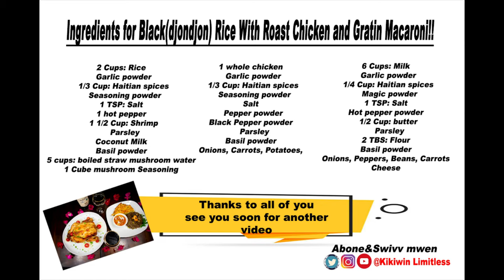Vin aprann fè Poul boure Ak Diri Djondjon ak Makaroni (Learn how to make Roast Chicken blackRice HT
Soon i will put subtitle for those who speak English and Spanish.
Description
Engredyan pou  Diri Djondon Ak Poul boure ak Makaroni an!

2 Cups : Diri
 Poud Lay
 1/3 Cup : epis Ayisyen blende
  Poud magi
1 TSP : Sèl fen
1 piman pike
 1 1/2 Cup : kribich(Shrimp)
  Pèsi
Ji Kokoye
Poud Basil
5 cups: dlo djondjon an pay bouyi
1 Cube magi djondjon

1 Poul antye
 Poud Lay
 1/3 Cup : epis Ayisyen blende
  Poud magi
Sèl fen
 Poud pwav
Poud piman
  Pèsi
Poud Basil
Zonyon, Karot, pom de te,

6 Cups : Lèt
 Poud Lay
 1/4 Cup : epis Ayisyen blende
  Poud magi
1 TSP : Sèl fen
Poud piman pike
 1/2 Cup: bè
  Pèsi
2 TBS : Farin
Poud Basil
Zonyon, Pwavron , Pwa, Karot
Fromaj

Ingredients for Black(djondjon) Rice With Roast Chicken and Gratin Macaroni!!!

2 Cups: Rice
  Garlic powder
  1/3 Cup: Haitian spices
   Seasoning powder
1 TSP: Salt
1 hot pepper
  1 1/2 Cup: Shrimp
   Parsley
Coconut Milk
Basil powder
5 cups: boiled straw mushroom water
1 Cube mushroom Seasoning

1 whole chicken
  Garlic powder
  1/3 Cup: Haitian spices
   Seasoning powder
Salt
  Pepper powder
Black Pepper powder
   Parsley
Basil powder
Onions, Carrots, Potatoes.

6 Cups: Milk
  Garlic powder
  1/4 Cup: Haitian spices
   Magic powder
1 TSP: Salt
Hot pepper powder
  1/2 Cup: butter
   Parsley
2 TBS: Flour
Basil powder
Onions, Peppers, Beans, Carrots
Cheese